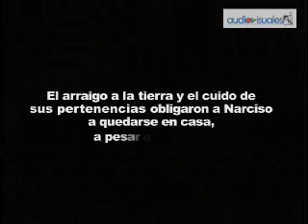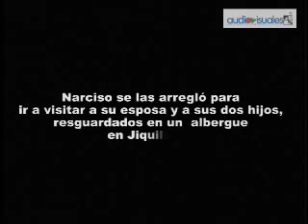Diluvio en el Bajo Lempa (2011)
Primera emisión: 21 de octubre de 2011
El reportaje aborda la problemática que enfrentan los agricultores del Bajo Lempa, cuyos cultivos de maíz y frijol son anegados año tras año por las lluvias y por las descargas de la represa.15 de Septiembre. Sin cosechas que cultivar, los agricultores tienen que hacer malabares financieros para asegurar la subsistencia.